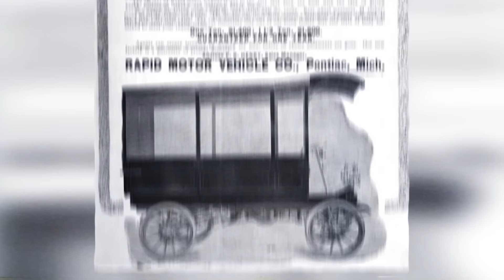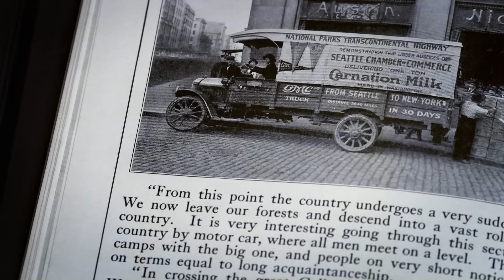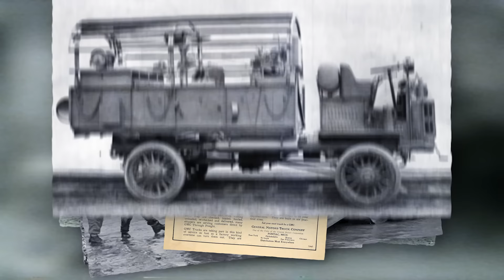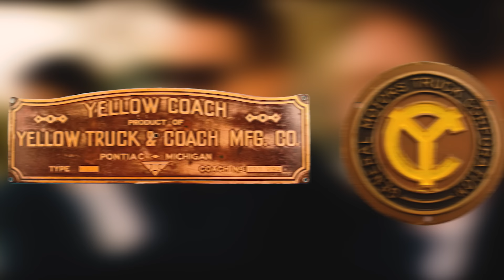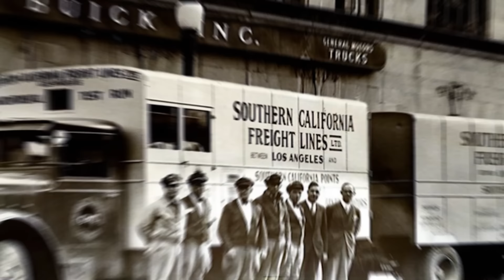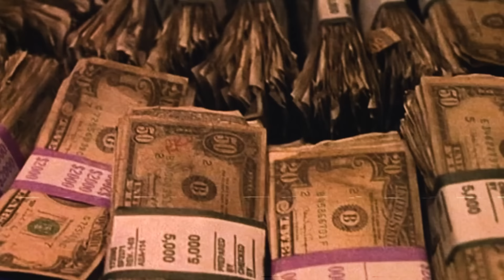The Story of GMC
Get ready to take a journey through time with GMC, the iconic American truck brand that has been a staple on roads and job sites for over a century. From its early days as a truck manufacturer in the early 1900s to its expansion into the SUV market in the 1990s, GMC has a rich history of innovation and durability.

In this video, we'll explore the evolution of GMC's vehicles, from the classic pickups of the 1940s to the modern, tech-packed trucks and SUVs of today. We'll also take a closer look at the people behind the brand, including the engineers and designers who have helped shape GMC's reputation for quality and toughness.

So sit back, relax, and get ready to learn all about the story of GMC, a brand that has been a driving force in American culture for over 100 years